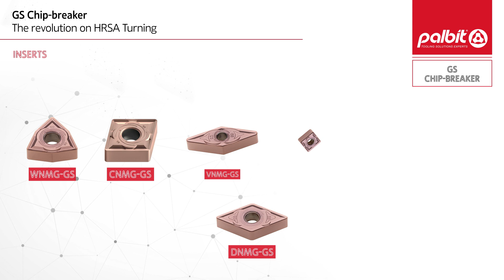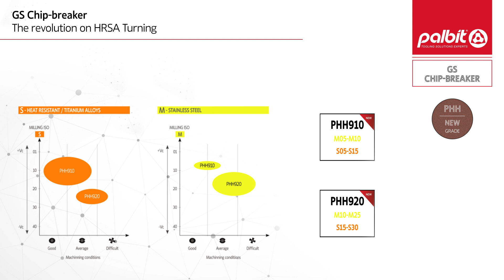GS Chipbreaker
Designed especially for HRSA, the new chip-breaker GS combined with the latest PHH technology, offers exceptional performance in the exotic materials machining.

𝗧𝗼𝗹𝗹𝗶𝗻𝗴 𝘁𝗵𝗲 𝗳𝘂𝘁𝘂𝗿𝗲, 𝗧𝗼𝗱𝗮𝘆.